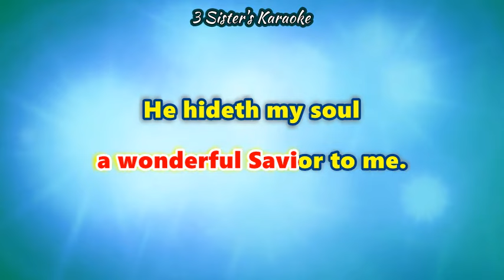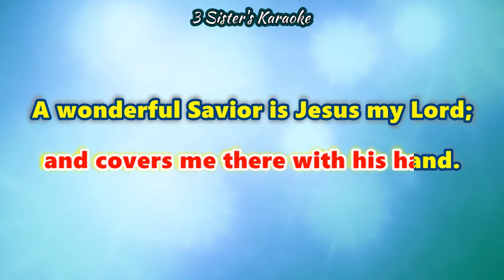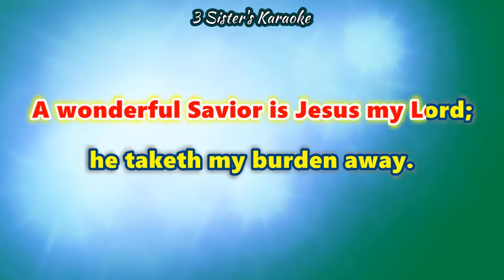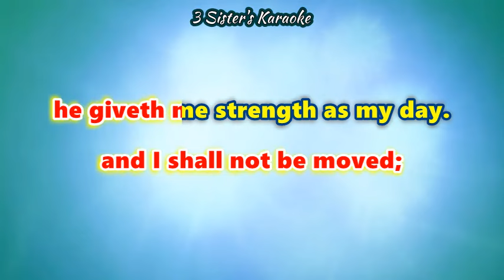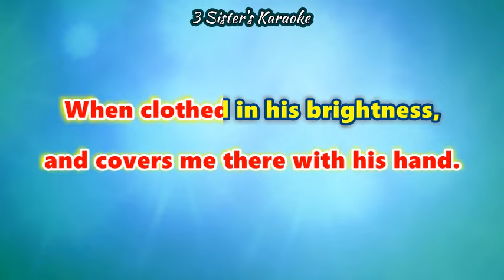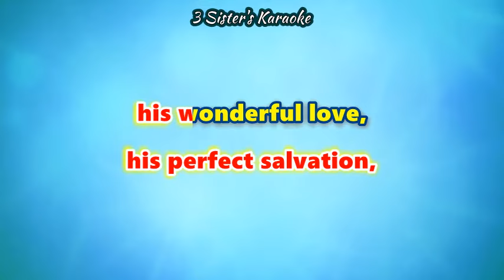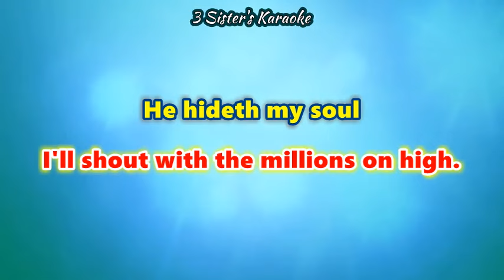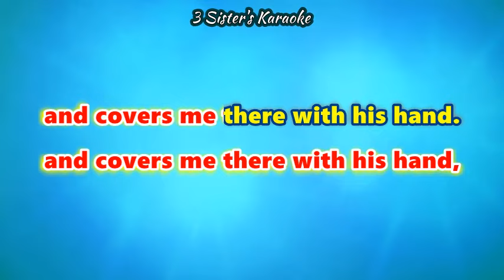HE HIDETH MY SOUL "Karaoke" (Low Key for Girls)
This hymn karaoke is perfect for lowkey girls who want to sing their hearts out to the amazing He hideth my soul!
Whether you're a Leia fan or not, this song is sure to bring happiness and joy to your heart. Sing along with us in this low key karaoke session, and feel the amazing power of the Force!

Music performed by C Lalhmuaka, 3 Sisters youtube channel.